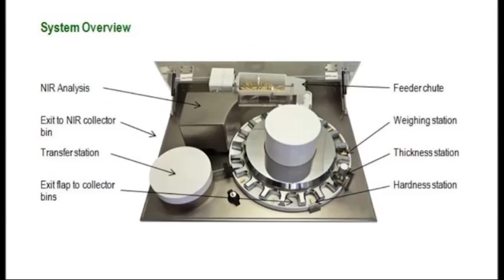UTS NIR - Automatic Tablet Testing System with Büchi NIR - Kraemer & Ischi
IPC.line - Products for In-Process-Control by Kraemer & Ischi